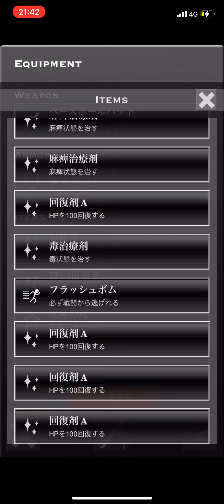棒人間RPG Ⅲ #20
オンボロ母船はさっさと解体
鍵は全て集まったからあとは敵の本拠地へ乗り込むのみ…